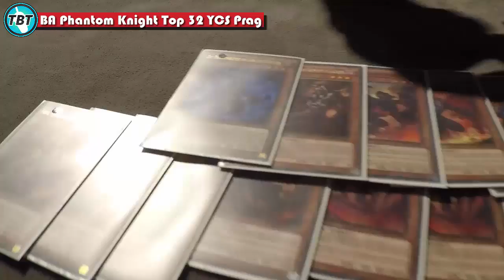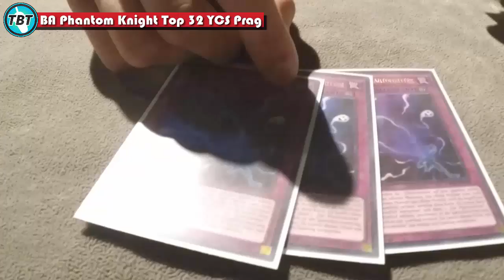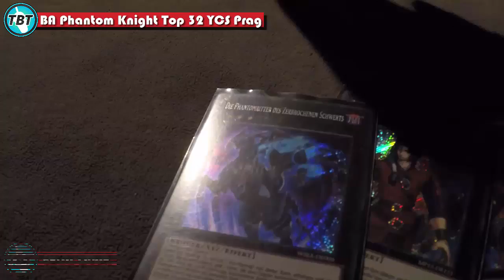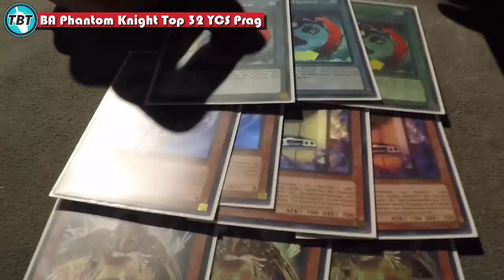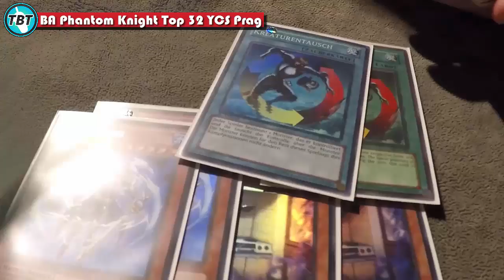TBT: Top 32 YCS Prague 2016 Phantom Knight Burning Abyss Deck Profile Yu-Gi-Oh! (German/Deutsch)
Top 32 Phantom Knight Burning Abyss Deck Profile von der YCS Prag 2016
der Spieler wollte sein Gesicht nicht in der Kamera gezeigt haben
Vlogs zur YCS folgen die nächsten Tage, erste Bilder und Eindrücke gibt es bereits bei uns auf der Facebookseite
bleibt auf dem laufenden über unsere Facebook Seite:
unsere Blog Artikel auf Gate to the Games:
hier könnt ihr uns treffen - Funtainment München:
FUNtainment GmbH
Landwehrstr. 12a - 14
80336 München
ausgestattet von Ultimate Guard:
unsere Händler des Vertrauens:
►Zombiezocker - einer der Top Yu-Gi-Oh! Einzelkarten Händler:
►Karten-Salon - der Ebay Spezialist für Fußballsticker uvm:
►DevPro: TeamBubbleT
►Dueling Network: KidRainen
►etcg: OMGTeamBubbleT
►Hearthstone: BadBoyBudha#2639
-thanks